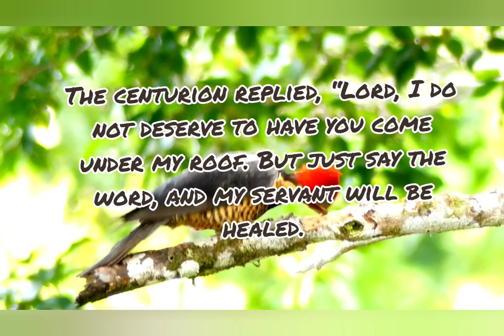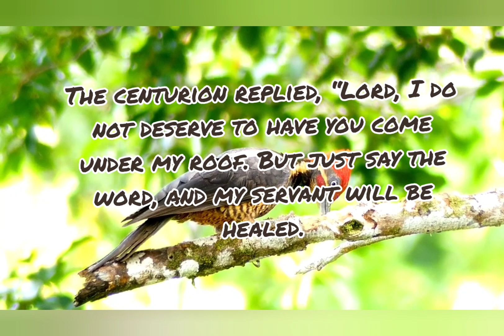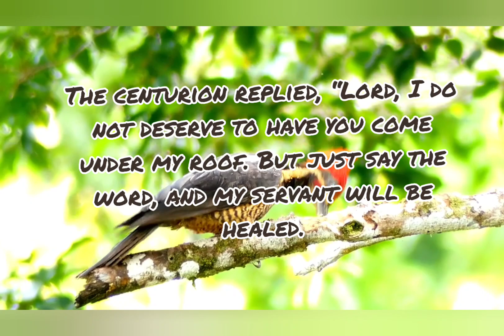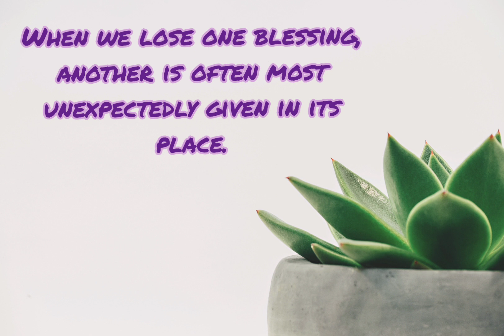Today's Bible verse 03-12-2022 இன்றைய வசனம் | Verse of the day | Today's Scripture | word of God